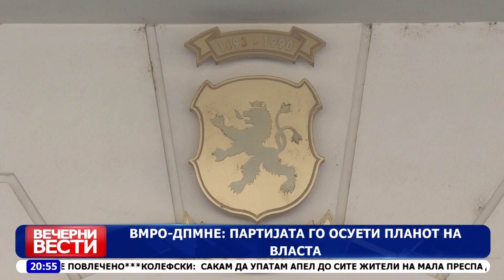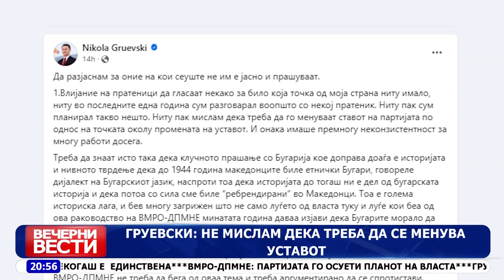Вечерни Вести на Канал 5, 22.9.2023